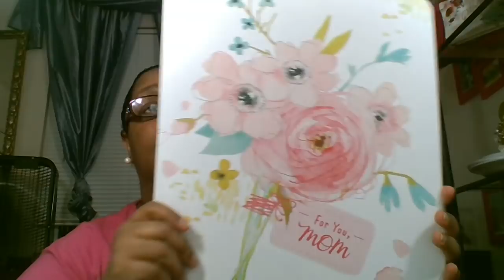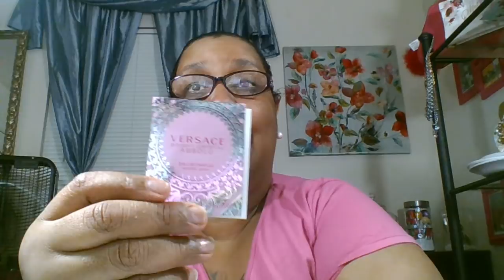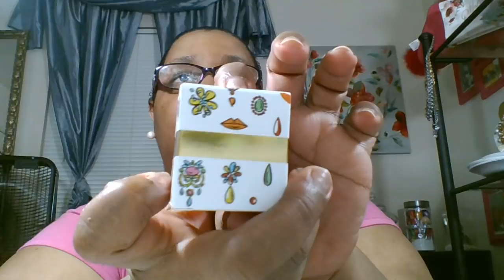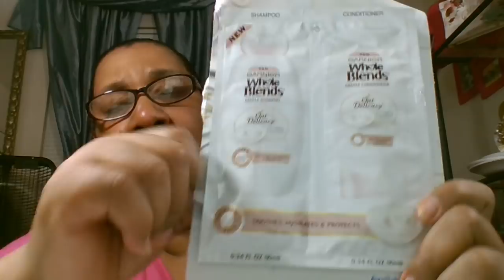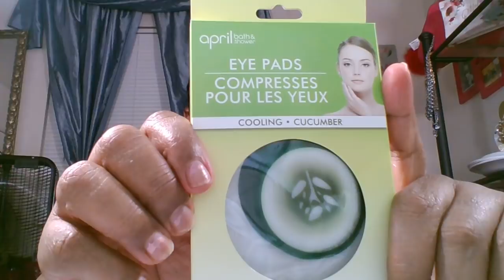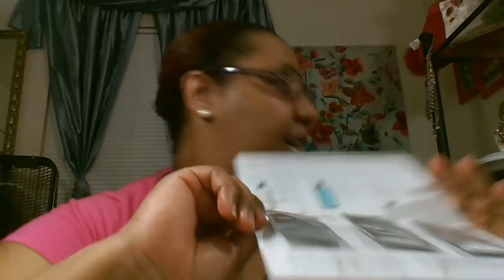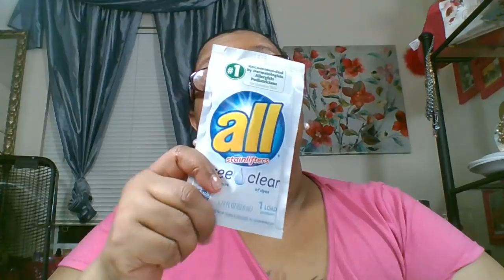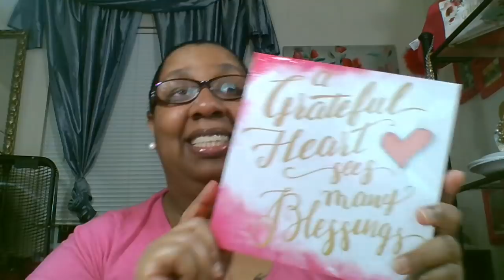What Did Mama Get For Mother's Day & Day & Night Care For My Face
I got some amazing mothers day gifts from the dollar tree and others stores .. If you would like to know what i am using for my skin today then here it is 1.Cranberry Crumble detoxify peel off mask 2.(JMsolution jelly cleanser) and 3.Daily Concepts mini scrubber with smart technology. Night time cream for my face for this  month is (Garnier Skin Active, ultra miracle sleeping cream) Things you can get for free by mail.